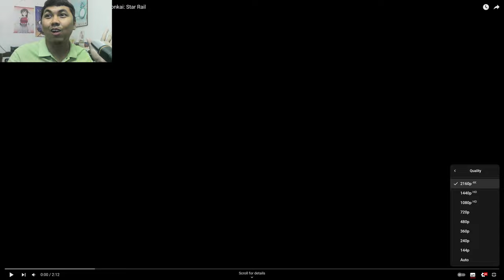AJ's REACTION: Lingsha Trailer — "Burning Scent of Home" | Honkai: Star Rail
Here's my reaction to Lingsha Trailer — "Burning Scent of Home" | Honkai: Star Rail.

Keeping up with Star Rail — Lingsha: Where Does One Purchase an AromaSync Phone? | Honkai: Star Rail